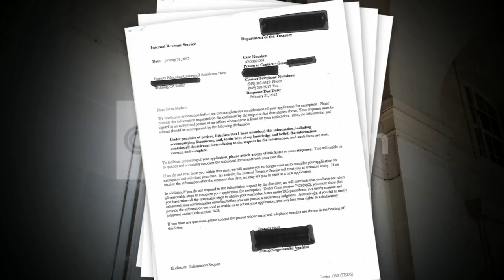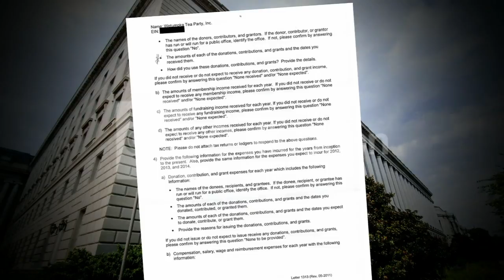IRS CRIMINAL PROBE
Criminal probe in IRS report.